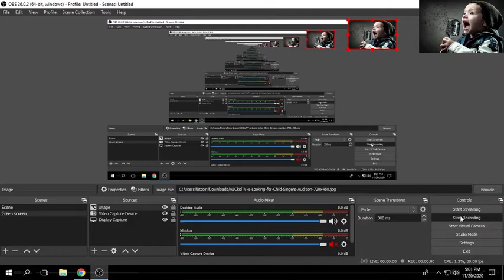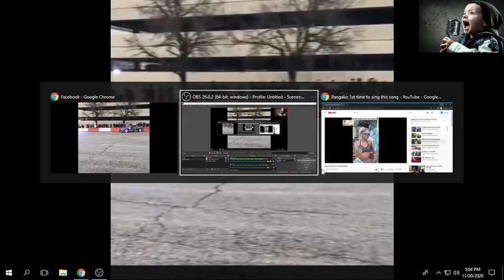SPORTS CAR FAILOR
ENJOY WATCH FAILOR SPORTS CAR
👇How To Registered in bitcoin trading just click this link in below👇 then sign up